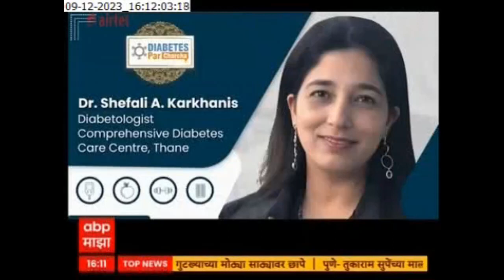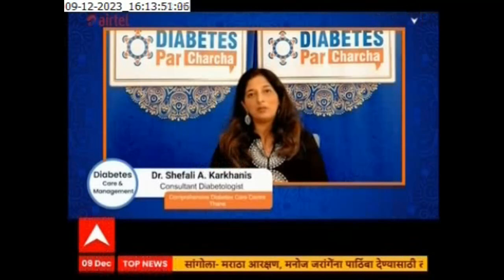𝐃𝐫. 𝐒𝐡𝐞𝐟𝐚𝐥𝐢 𝐀. 𝐤𝐚𝐫𝐤𝐡𝐚𝐧𝐢𝐬 | 𝐃𝐢𝐚𝐛𝐞𝐭𝐨𝐥𝐨𝐠𝐢𝐬𝐭 | 𝐓𝐡𝐚𝐧𝐞 | 𝐀𝐁𝐏 𝐌𝐚𝐣𝐡𝐚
Living your best life with diabetes is possible! 𝐃𝐫. 𝐒𝐡𝐞𝐟𝐚𝐥𝐢 𝐀. K𝐚𝐫𝐤𝐡𝐚𝐧𝐢𝐬 who is 𝐃𝐢𝐚𝐛𝐞𝐭𝐨𝐥𝐨𝐠𝐢𝐬𝐭 𝐟𝐫𝐨𝐦 𝐂𝐨𝐦𝐩𝐫𝐞𝐡𝐞𝐧𝐬𝐢𝐯𝐞 𝐃𝐢𝐚𝐛𝐞𝐭𝐞𝐬 𝐂𝐚𝐫𝐞 𝐂𝐞𝐧𝐭𝐫𝐞, 𝐓𝐡𝐚𝐧𝐞 sharing their expertise on effective diabetes management, covering everything from diet and exercise to medication and lifestyle choices on @ABP Majha.

Diabetes, a silent architect, designs the blueprint of well-being, where the foundation is built on balanced choices.